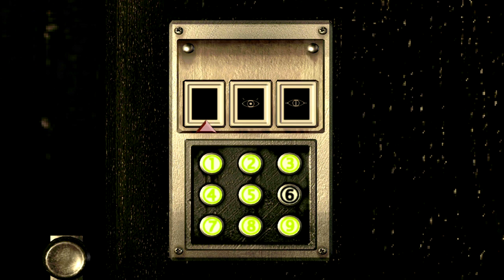Resident Evil HD Remaster (PS3) - Jill Walkthrough Part 7 - V-JOLT & Plant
The ps3 ps4 xbox 360 xbox one remake for the original Resident evil / biohazard is here!
This is my full walkthrough through the first resident evil game remade with current and last gen console graphics, Chris and Jill in HD.